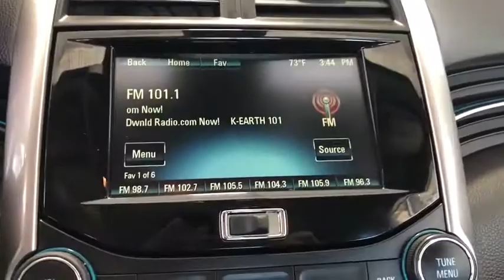2016 Chevrolet Malibu Limited Costa Mesa, Huntington Beach, Irvine, San Clemente, Anaheim, CA TJ1583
2016 Chevrolet Malibu Limited
2016 Chevrolet Malibu Limited LT - Stock#: TJ15831 - VIN#: 1G11C5SA3GF161022

*** AES CERTIFIED *** CLEAN CARFAX, FUEL EFFICIENT, STYLISH AND AFFORDABLE!!! Summit White 2016 Chevrolet Malibu Limited LT FWD 6-Speed Automatic Electronic with Overdrive 2.5L 4-Cylinder DGI DOHC VVTThis is a 2016 Malibu LT with only 76683 miles. This vehicle is Summit White with Jet Black interior and is in nice condition. Recent Arrival! 24/34 City/Highway MPGAwards:* 2016 IIHS Top Safety Pick with optional front crash prevention * 2016 IIHS Top Safety PickWe choose to take the stress out of the purchasing process. We work with third party sites to determine what is a fair price for our customers to ensure you will be happy with your buying experience. At Orange Coast Auto Group, we select only the best pre-owned vehicles to offer our customers. Our commitment to your peace of mind is our #1 priority.That's why each vehicle has a certified quality inspection, 3-month, 3000-mile Power-train Warranty on each car, our 72-hour/250 mile Love It or Leave It return policy, free CarFax report and clean title guarantee. Shop Easy, Drive Happy!Reviews:* Excellent crash test scores; attractive interior; quiet, comfortable ride. Source: Edmunds